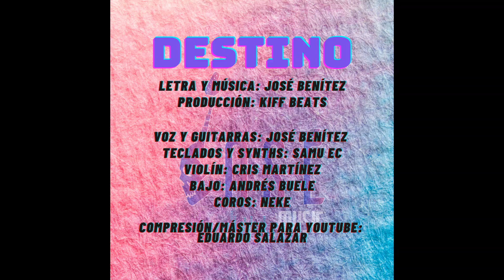José Benítez - Destino (Oficial)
"Destino" es el primer sencillo de José Benítez.

Sweet Reggae Music para toda mi gente.
Bless!

Producción: Kiff Music

Voz y guitarras: José Benítez
Teclados y synths: Samu EC
Bajo: Andrés Buele
Violín: Cris Martínez
Coros: Neke